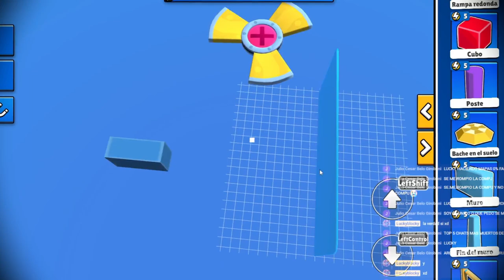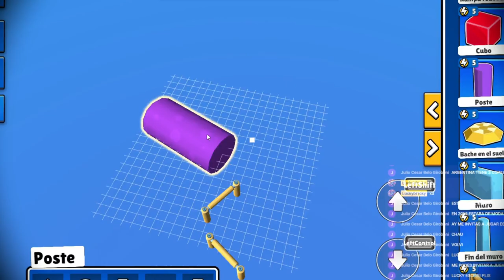Mi PRIMER MAPA del CREATIVO!! 🤩🛠️ Ya DISPONIBLE ✔️ 0491-0351-7937 | 🎮 Stumble Guys LUCKYBLOCKY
✅Para los panas les parece imposible el mapa xd 😆

📆Fecha de grabación de gameplay: *18 nov 2023*

📄Mi nombre en Stumble Guys PC: *LB|Lucky*